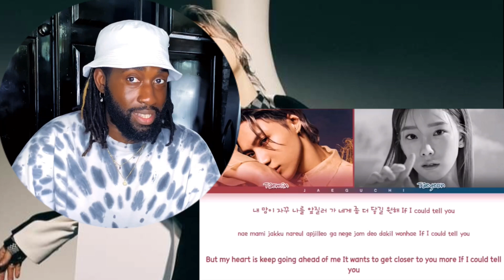Going Seventeen, Run BTS, TAEMIN, SEVENTEEN 'Your Choice' Album Reactions [PATREON PREVIEWS]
Hello everyone, welcome to Koko3op, (Yes, we are named after the EXO song as we are EXOL's at heart) a club night based in London however we are also content creators that will provide K-Pop lovers with reaction videos and many many more!